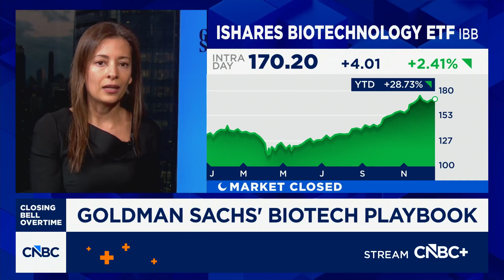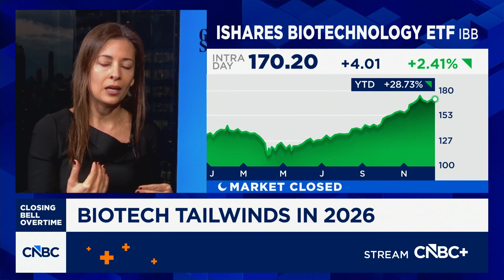This year's biotech laggards primed for 2026 recovery, says Goldman Sachs' Richter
CNBC’s “Closing Bell Overtime” team discusses why the biotech recovery may continue into 2026 with Salveen Richter, lead U.S. biotech analyst at Goldman Sachs Research.